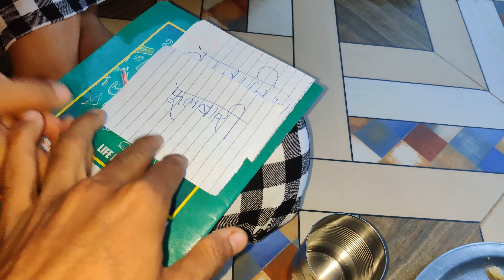Pani Puri Challenge Garda K Vayo Yasto 🤣🤣